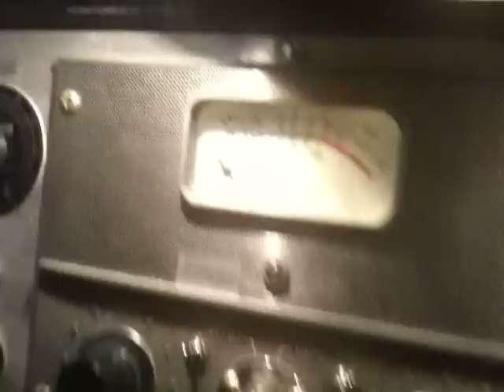Danny Michel DAILY STUDIO UPDATE part 2/10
Starting Feb 24/2010, Danny will be starting the process of recording a new album. dannymichel.com will be letting the world in on a behind-the-scenes view of how it all works. Daily updates will let you see videos & hear clips and commentaries of sessions, AND ways for you to be involved too! We'll be posting snippets where (for example) you can record your own guitar solo and send it in. If its better than mine, then we'll use it!